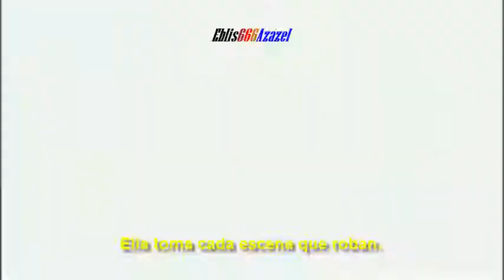Sneaker Pimps — Post-modern sleaze [Fligth from Nashville ] (subtitulada).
Álbum: Becoming X.